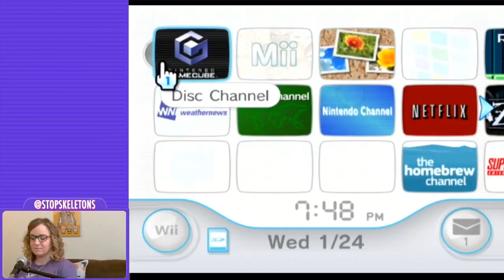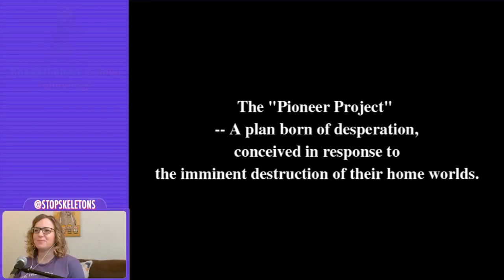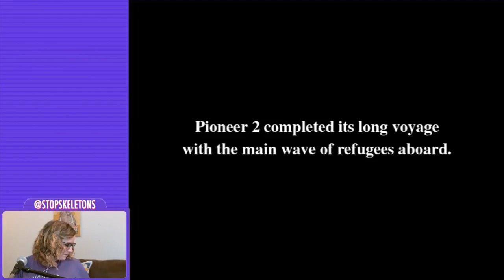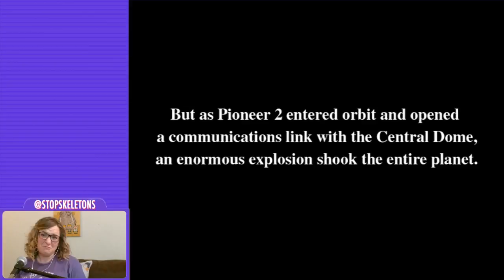Sonic Team Games | SSFF Live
We're upping our streaming schedule, and here's the first R&D Wednesday stream! This week Grace takes a closer look at two Sonic Team games: NiGHTS: Journey into Dreams for the Wii and Phantasy Star Online for the GameCube.

Artwork and Bumper by the always incredible Clockwork Pixel,

Follow SSFF!!